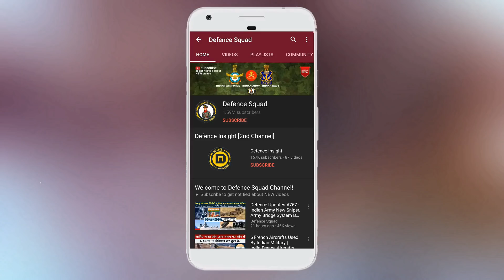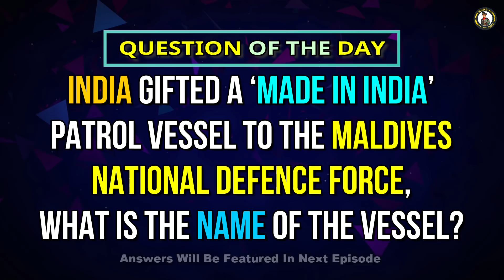Defence Updates #882 - New Missile System Deal, India 100 Loitering Munition, Navy Shipyard Lease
1. VSHORAD Missile System, SPAD-GMS Deal To Be Placed Before Defence Acquisition Council.
2. Navy To Lease Private Shipyard As Fund Crunch Delays Base On East Coast.
3. HAL And CSIR-NAL Join Hand To Develop SARAS MK II Aircraft & India Issues RFI For 100 Loitering Munition Systems.
4. Private Vessel Hits Jetty At Naval Station Karanja That Houses Major Armament Depot.
5. ITBP To Set Up New Posts On China Border.